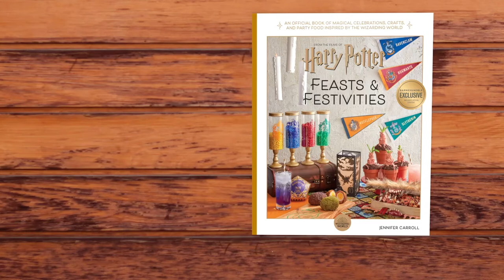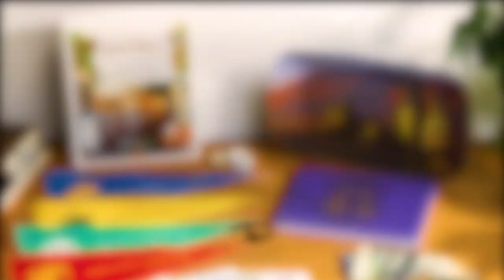Harry Potter Feasts & Festivities | Flying Broomsticks Cake Pops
Every event is magical when it’s inspired by the imaginative Wizarding World of the Harry Potter films! Bursting with gorgeous photography and sprinkled with fascinating behind-the-scenes film facts, Harry Potter: Festivities & Feasts offers step-by-step instructions on how to create, craft, and cater five unique Harry Potter-themed events. Packed with fun and unique crafts, recipes, and activities, this book includes complete blueprints for a colorful house-themed birthday party, mysterious magical creatures-themed Halloween party, glittering Yule Ball-inspired soiree, cozy movie marathon, and charming Harry Potter-inspired wedding reception. Each party includes a complete planning strategy, plus ideas, photos, and instructions for decorating your space, catering your buffet table, sending out invitations, creating favors, planning activities, and more. Crafts and menu are chosen to match the occasion, and include projects like our DIY Sorting Hat, decorations like the Deathly Hallows Wreath, party foods like our color-coded Hogwarts House Pizzas, and games like Quidditch Bean Bag Toss. Each project or recipe is easy to make using common household items and ingredients, and many include free downloadable templates based on the original graphic art from the films. With ideas ranging from simple plans for beginner hosts to more elaborate arrangements for experienced party-planners, you can re-create each party in full or mix and match elements to create your own unique celebration.

Whether you’re planning a casual small gathering or a large-scale formal event, this book includes everything you need to make your next party an event family and friends will not want to miss.

● INCLUDES 5 COMPLETE PARTIES: Full instructions for invitations, decor, activities, party food, and more to create magical parties and events!
● EXCLUSIVE PATTERNS AND PROJECTS: Downloadable templates for official designs based on the original graphics from the films, including a Hogwarts Letter Invitation and Daily Prophet–Wrapped DIY Wizarding Crackers.
● FESTIVE FOOD: 40 Recipes for buffet offerings from appetizers to main dishes to drinks and desserts, including Hogwarts House Pizzas, Triwizard Cakes, Defeating the Basilisk Sausage Roll , and a gorgeous Patronus Charm Pull Cake—perfect for weddings!
● INSPIRING IMAGES: Gorgeous full-color photography of food, projects, and tablescapes help ensure success!
OFFICIAL HARRY POTTER BOOK: An official Harry Potter entertaining guide.